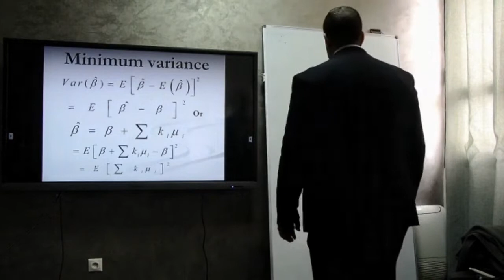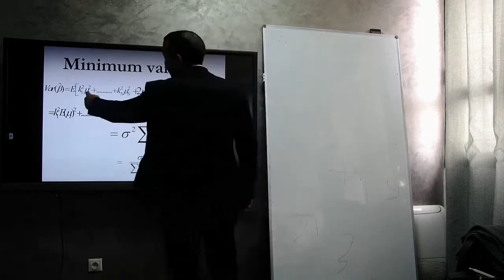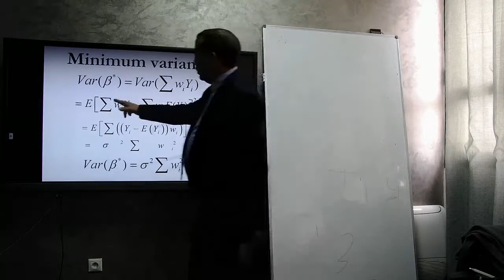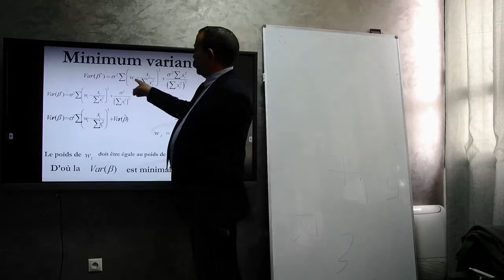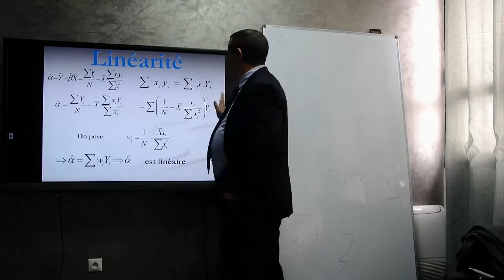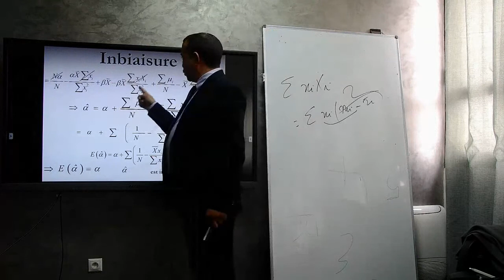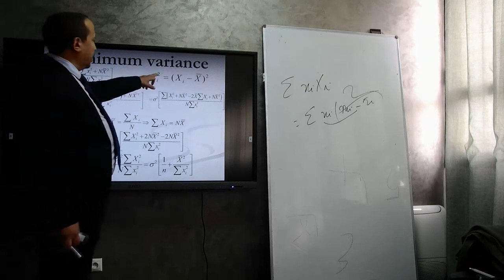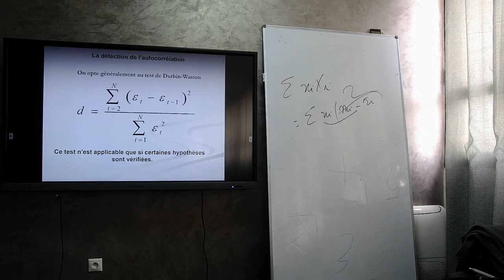Méthodes économétriques (Pr. AHMED HEFNAOUI - Pr ZOUHAIR LAKHYAR Séance 5 Régression linéaire simple